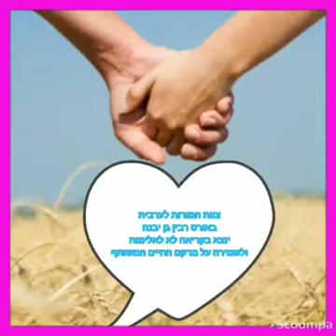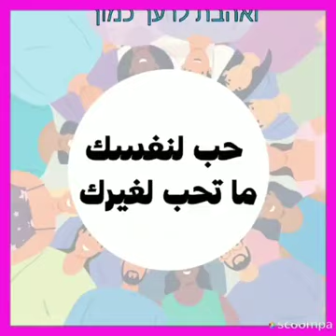אורט רבין גן יבנה- לשמור על מרקם חיים משותף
רשת אורט ישראל קוראת לחיזוק החברה בישראל ומחויבות לחיים משותפים. אנו קוראים לעצור את הסחף וההידרדרות ולנקוט באחריות:
❌לא לשנאה ולפילוג- ✔️כן להידברות ולכבוד ההדדי
❌לא להרס- ✔️כן ליצירה ולבניית גשרים מתוך שותפות ונתינה
❌לא להבדלות- ✔️כן לשוויון הזדמנויות בכל תחומי החיים ובעיקר בחינוך
👈הצטרפו אלינו בלקיחת חלק למען חיזוקה של הרקמה האנושית של החברה הישראלית